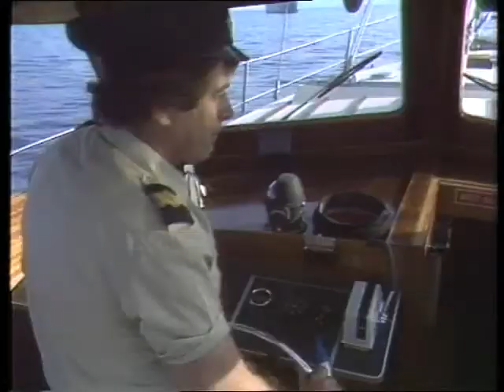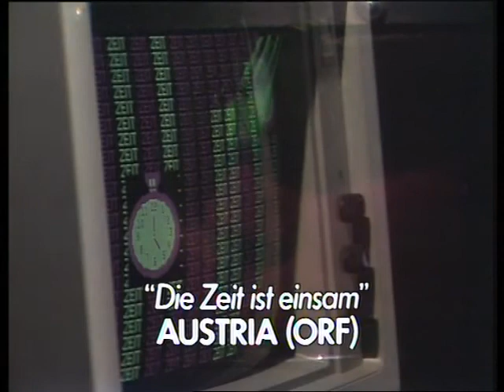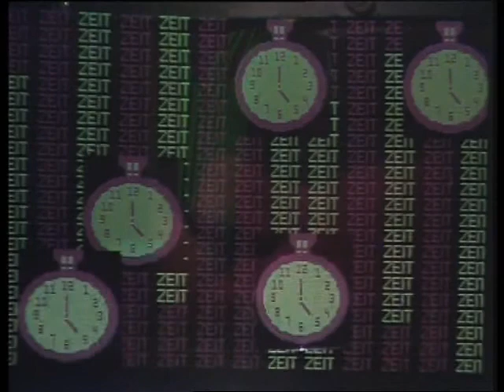Eurovision Song Contest 1986 - BBC previews (2 of 2)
Ireland Belgium Germany Cyprus Austria Sweden Denmark Finland UK
(Portugal removed for copyright reasons)